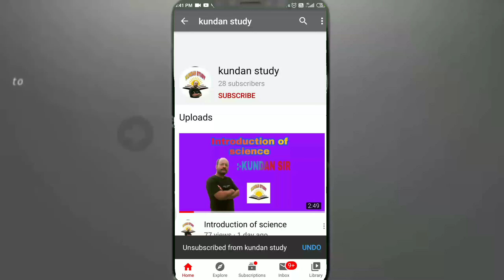Lockdown-3 Fully Explained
हेलो दोस्तों
इस वीडियो में हमें बताना चाहते हैं कि लॉक डाउन तीसरा में हमें क्या-क्या नियमों का पालन करना है
घर में रहे और सुरक्षित रहें